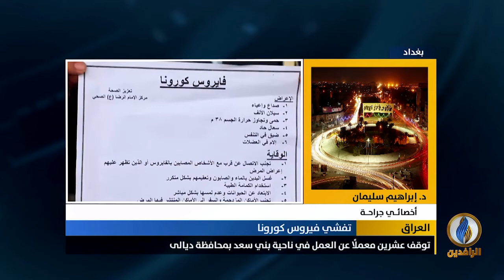مداخلة د. إبراهيم سليمان بشأن تزايد الإصابات بفيروس كورونا بين الأطباء في العراق